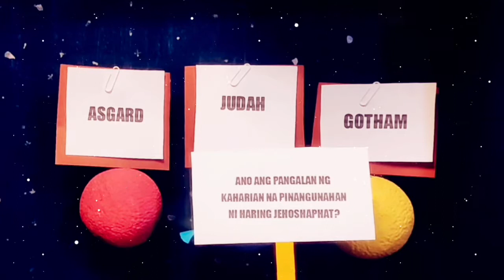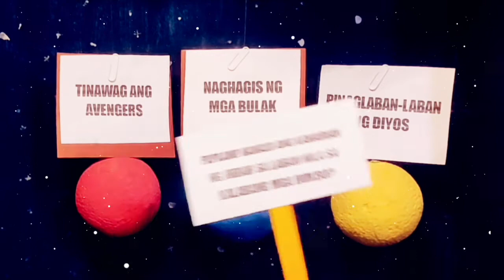MK online lesson: Ang magandang plano ng Diyos | week 1